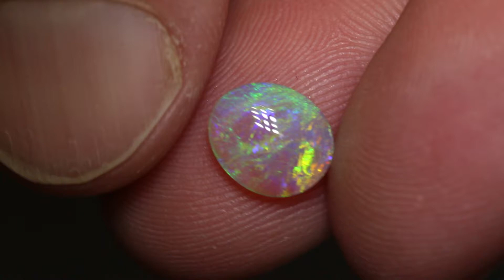Black Opal Direct gems